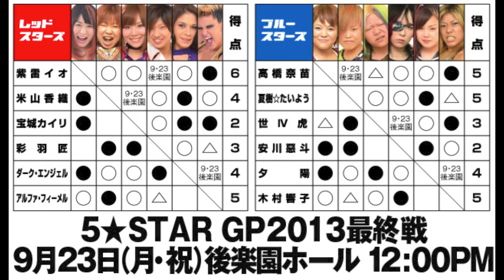9・23後楽園大会に向けて②